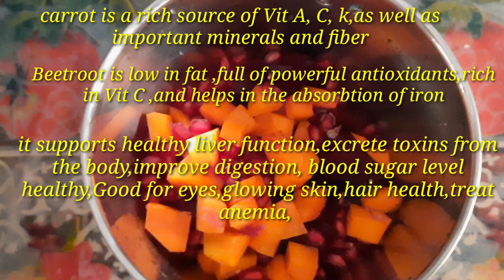Healthy drink Recipe/ Mix of Carrot,Beetroot,Pomegranate, ginger juice/Reshu Creations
Im Reshma welcome to our Family Reshu Creations
Today im sharing a healthy drink
it is a mixture of beetroot carrot pomegranate ginger
It helps to improve hemoglobin glowingskin immunity power reduces hairfall